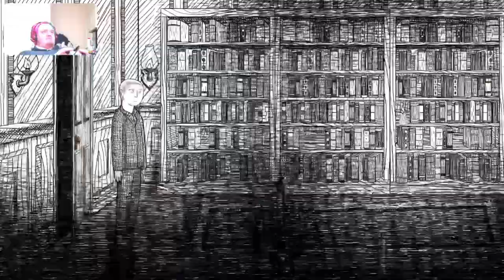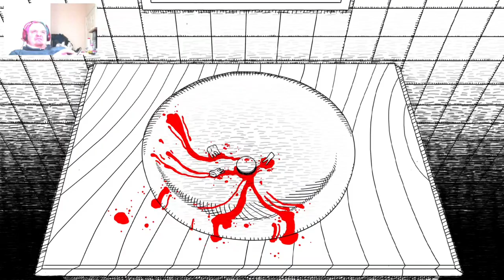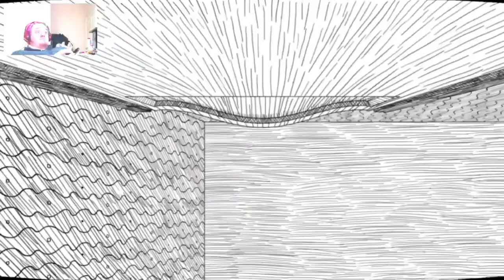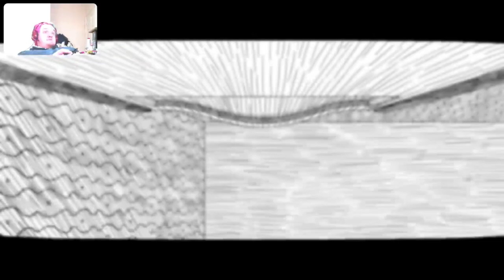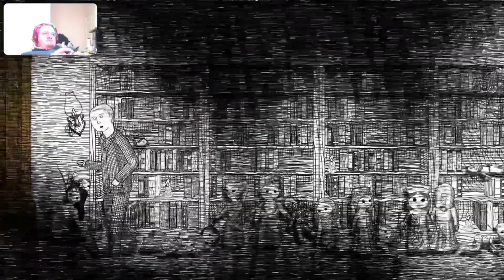Beware Of The Darkness (Neverending Nightmares Part 1)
In todays episode we an indie game called Neverending Nightmares which describes itself as a psychological horror inspired by the devs real battle with depression.
0:00 intro
1:00 video
21:30 outro
Links to other series you might enjoy:
Outlast 2: